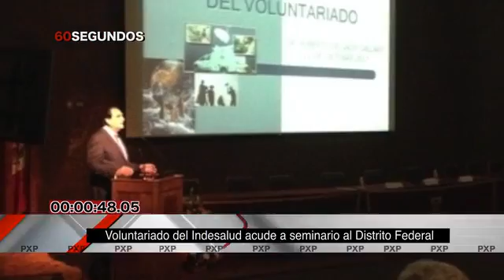60SEGUNDOS 6 de noviembre 2013